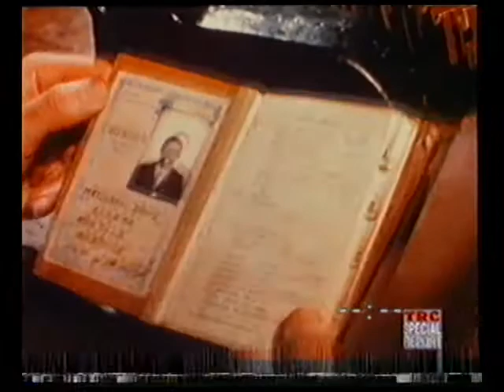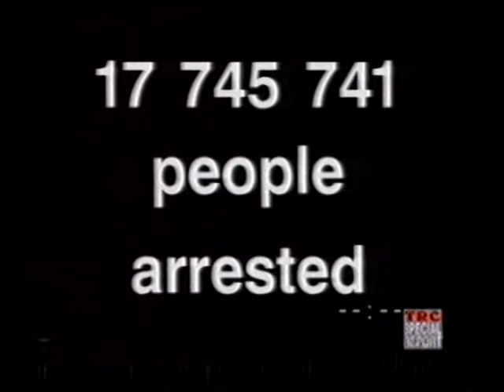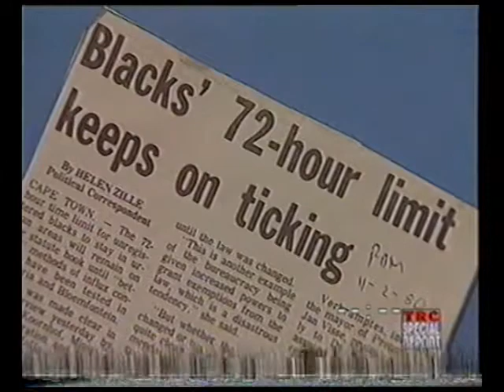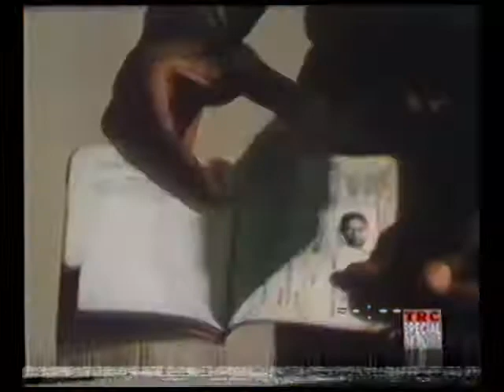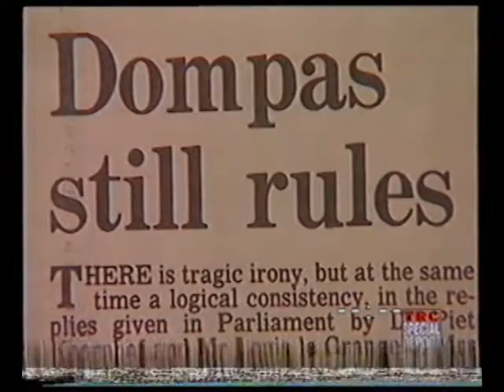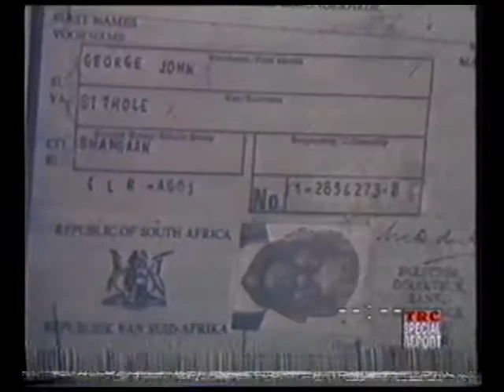TRC Episode 33, Part 03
In the late 1700s white settlers in South Africa forced slaves to carry identity books so they could control their movement. In some way or another pass books have existed since then, but when the National Party came to power in 1948 and formalized the ideology of apartheid they needed more efficient instruments to separate races and enforce white rule. And so the dompas was born.